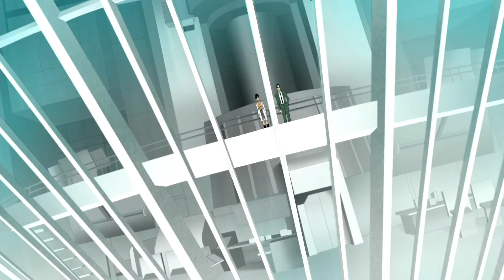Rex ve Bobo rahat durmuyor S1B1 - GENERATOR REX TÜRKÇE İZLE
Generator Rex, Cartoon Network için Man of Action Studios tarafından yapılan bir ABD yapımı bilimkurgu nanopunk aksiyon çizgi televizyon dizisi. Dizinin denetleyici yönetmenliğini, Cartoon Network Studios'tan John Fang üstlendi. Image Comics'in 1999'da yayımladığı M. Rex çizgi romanından esinlenildi

Dizinin geçtiği zamandan beş yıl önce, devasa bir patlama atmosfere Dünya'daki neredeyse her canlıyı etkileyen, yüksek dozda Nanorobotikler nanite'ı serbest bıraktı. Bu nanite'lar rastgele bir şekilde konakladıkları canlıda etkinleşerek, kişinin E.V.O. ("Ekstrem Varyasyonlu Organizma") olarak bilinen canavarlara dönüşmesine neden olur. E.V.O.lardan bazıları insan seviyesinde akıl, zeka, hafıza ve özel E.V.O. yeteneklerinin tamamını kontrolünü elinde tutarken, çoğunluğu ise şiddet saçarak çılgına döner ve geniş alanda kaosa ve yıkıma sebep olur. Providence olarak bilinen uluslararası bir kuruluş, E.V.O. tehdidi ile mücadele için bulunur.

Rex, hafızasını kaybetmiş on beş yaşında (dizide sonradan on altı) ve E.V.O. bir gençtir. E.V.O.ların birçoğunun aksine, fiziksel deformasyona sahip değildir, ancak geçmişini unutur ve aynı zamanda etkin nanite'larını kontrol edebilmektedir. Bu nanite'lar sayesinde oldukça geniş çeşitlikte biyomekanik yetenekler ve güçler gösterebilir. Ayrıca Rex diğer E.V.O.lardaki nanite'ları edilgenleştirerek onların canavarlaştıran mutasyonlarını tedavi edebilme yeteneğine sahiptir, bu açıdan kesinlikle eşsizdir. Ajan Altı'nın altında Providence için çalışan Rex eşsiz yeteneklerini saldırgan E.V.O.ları durdurmak ve tedavi etmek için kullanır. Baş düşmanı olan Van Kleiss, E.V.O. bir bilim insanıdır ve Providence'den nefret eder. Nanite mutasyonlarının bir armağan olduğuna ve buna uygun olarak da kullanılması gerektiğine inanır. Van Kleiss, nanite'ların Dünya üzerine yayılmasına neden olan asıl Kaza'nın yanı sıra Rex'in kendisiyle de bağlantılıdır. Birinci sezondaki "Promises, Promises" (Söz Sözdür) bölümünde, Rex'in, onu mekanik bir E.V.O.ya dönüştürecek yeteneğe sahip olduğunu asla söylememesine karşın, Rex'in E.V.O. güçlerini birleştirmeye başladığında, daha önceden görülen ve sözü edilen devasa biyomekanik E.V.O.ya dönüştürebilecek olan tüm nanite'ları birleştirebileceğinin teorik olarak mümkün olduğu görülür.

Generator Rex, Generator Rex Türkçe